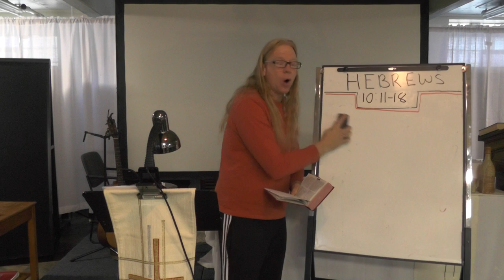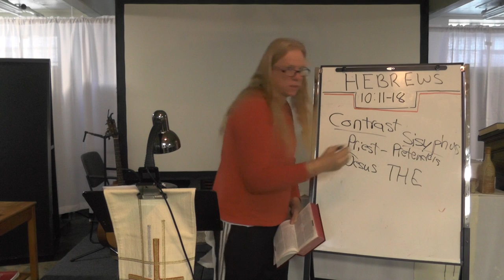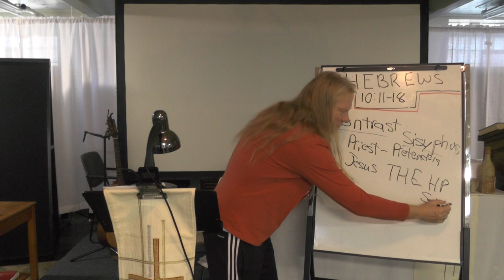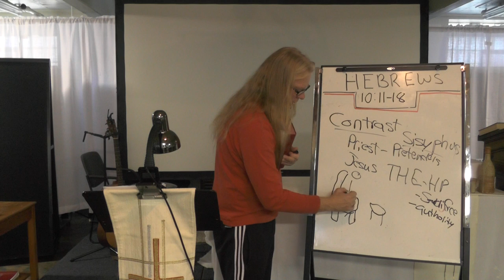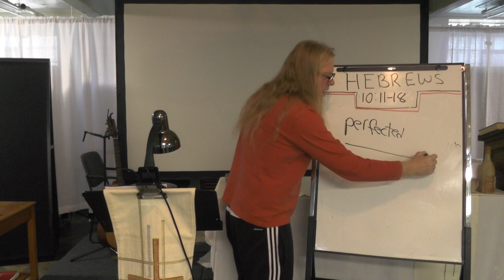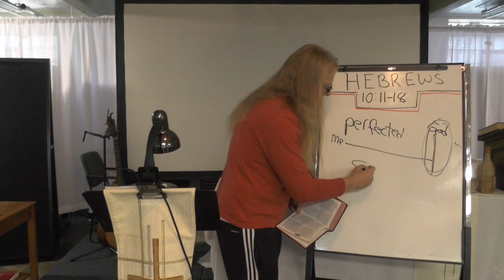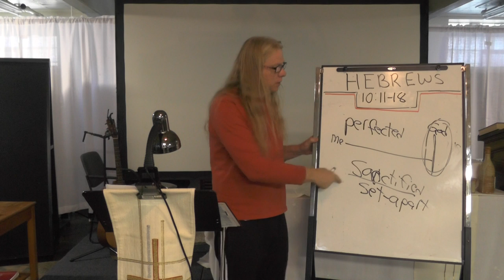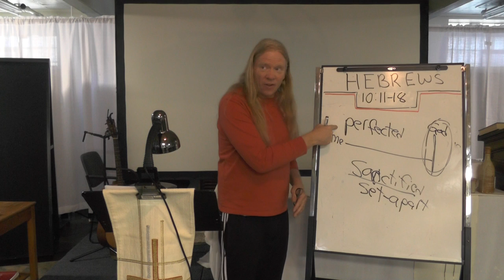Hebrews 10-Jesus IS the Authority of God to Forgive Sin.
We work so hard at being good, hoping that we will eventually earn God's pleasure.  Unfortunately, we are all like Sisyphus, rolling a stone to the top of a hill, only to see it roll down once again. Day after day we perform the same tasks with the same hope, only to find that we are in the exact same position the very next day.

Einstein would say that this the very definition of "insanity."

Jesus provides us with a different way, an end to our insanity.  Rather than trying to perfect ourselves, Jesus perfects our relationship with God: He forgives us of our sin and restores us to relationship with God.

You are welcome!  The stone has finally been rolled over that hill once and for all.